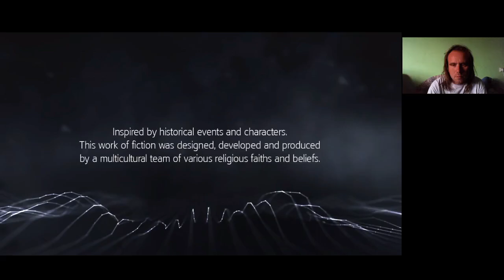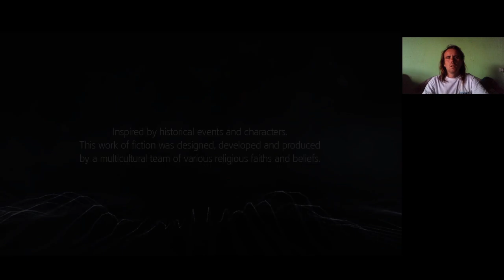70 KIHÍVÁSBÓL 51 SIKERÜLT Assassin's Creed Rogue 100% végigjátszás #18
A kihívások 5/7-e sikerült, már csak 20 maradt.